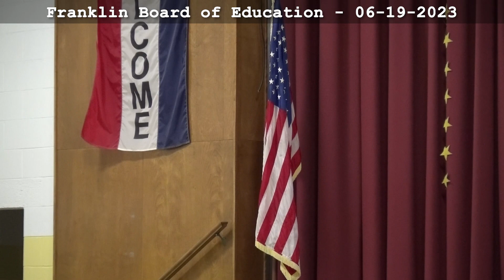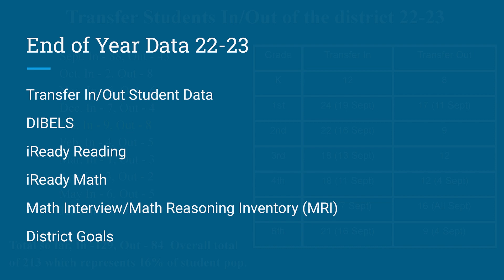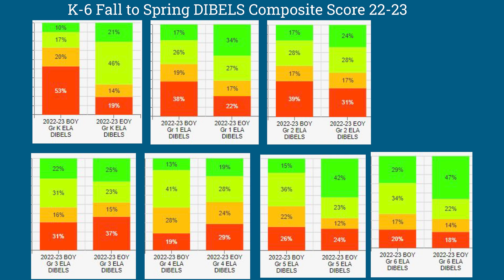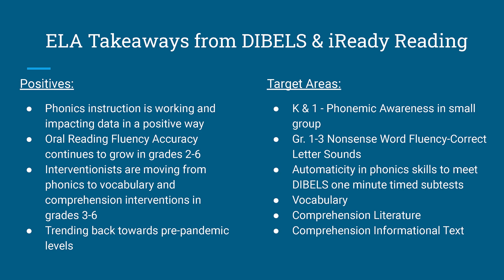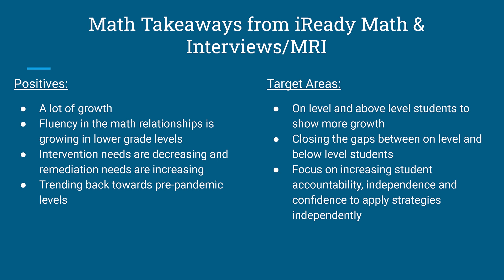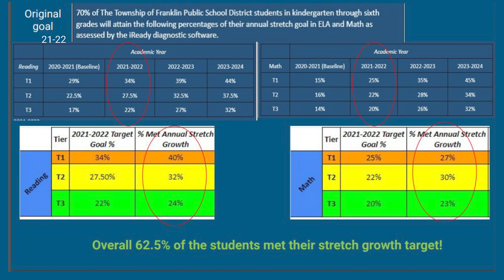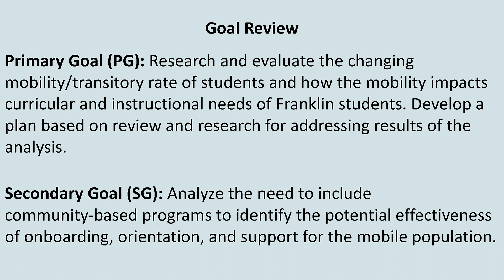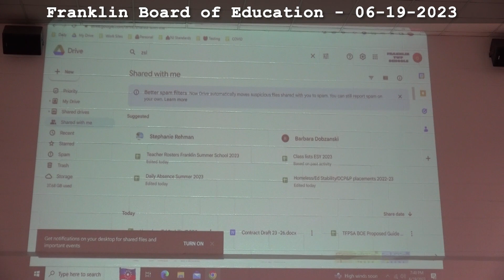2023 Jun 19 Franklin Board of Education